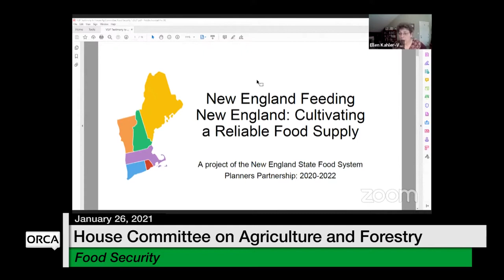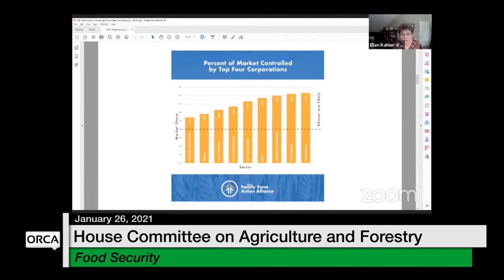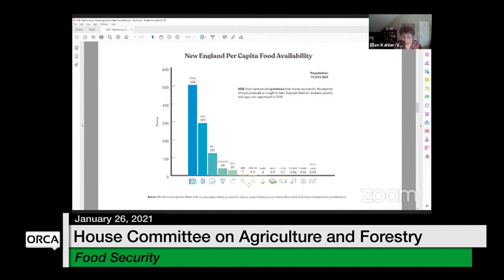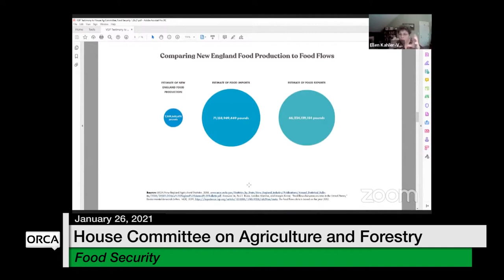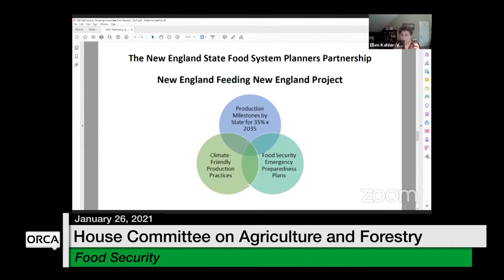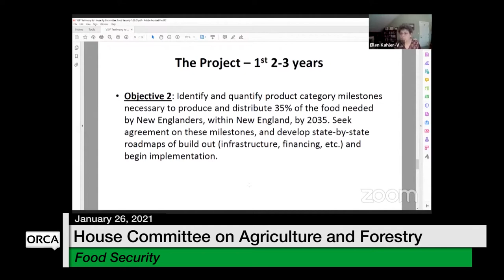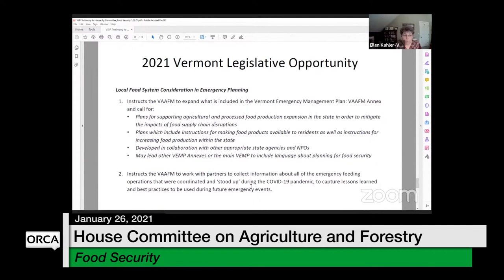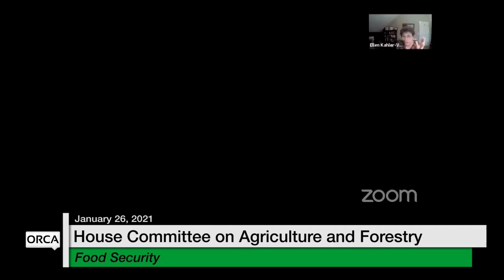Vermont State House - Food Security 1/26/2021